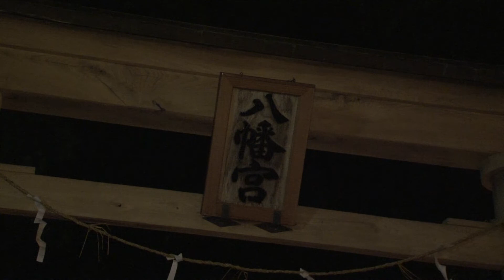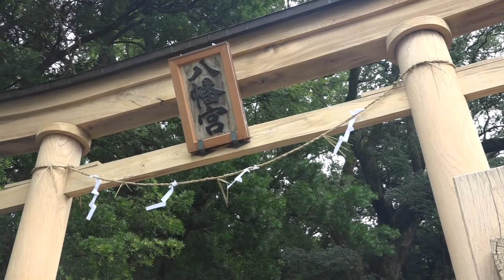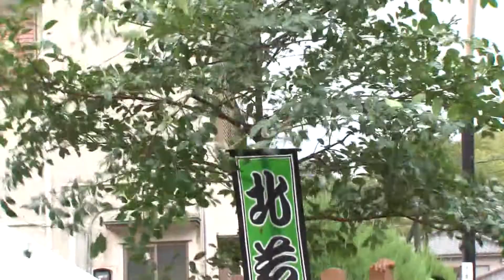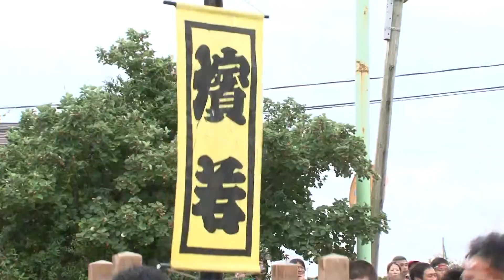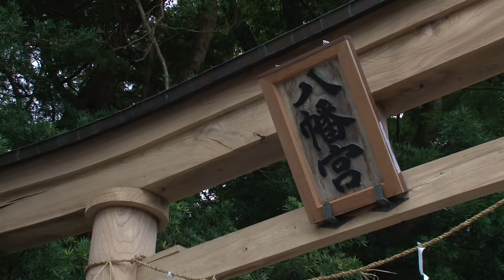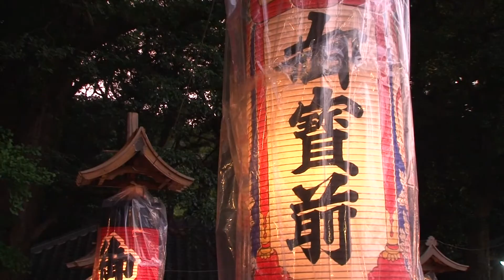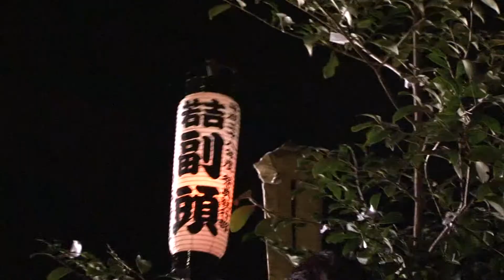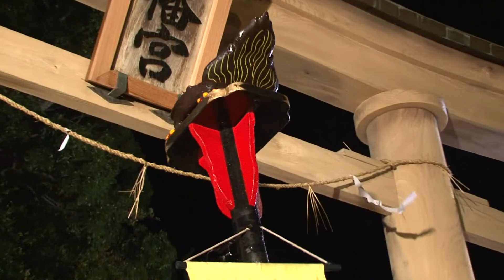【下田市】平成28年(2016)吉佐美八幡神社例大祭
この動画は、ご覧のスポンサーのご提供で配信しています。

社会福祉法人梓友会
「笑顔とともに。地域とともに。ご利用者とともに。」

豆洋自動車工業株式会社
「おかげさまで70年！！車の事なら何でもご相談下さい！」

介護サービスとのおか
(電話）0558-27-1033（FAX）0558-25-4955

(株)開国　Dining &Bar Naminami
「開国４店舗は、笑顔あふれる祭を応援してます。」

下田温泉株式会社
「ご自宅のお風呂を温泉にしてみませんか？詳しくはWebで。」